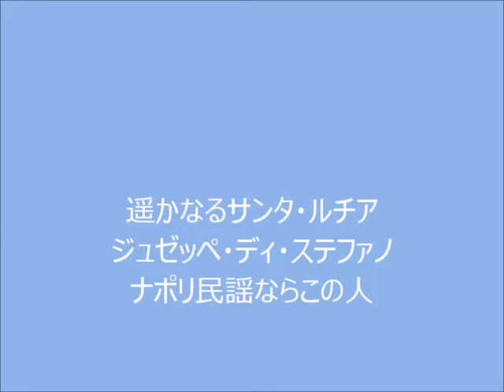サンタ・ルチア港あたりにて